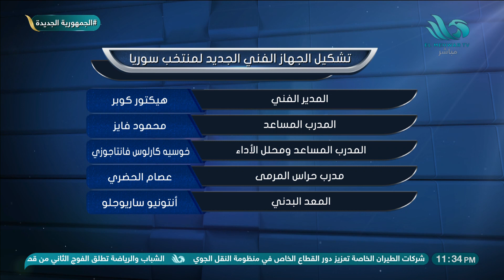بركات عن بيان رحيل الحضري 🚫 : يقول اللي يقوله